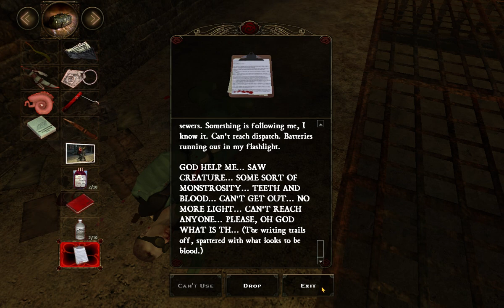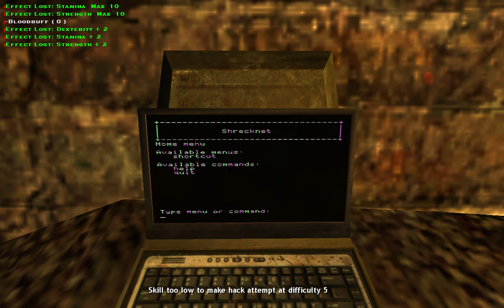Vampire Bloodlines Hollywood vlad